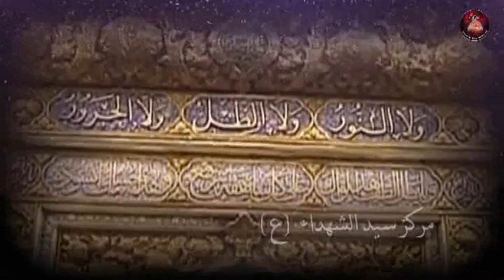إستشهاد الإمام الجواد (ع) -سماحة الشيخ سعيد المعاتيق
مقتل الإمام الجواد (ع) -سماحة الشيخ سعيد المعاتيق